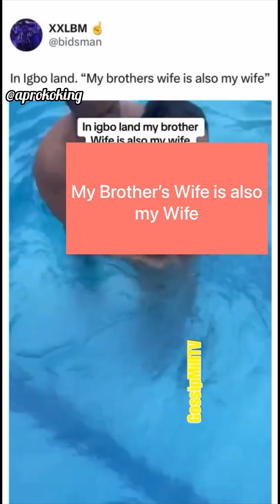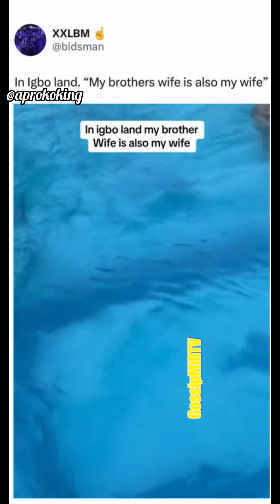In Igbo Land, My Brother Wife is my wife. Nor be for Urhobo land 😂😂